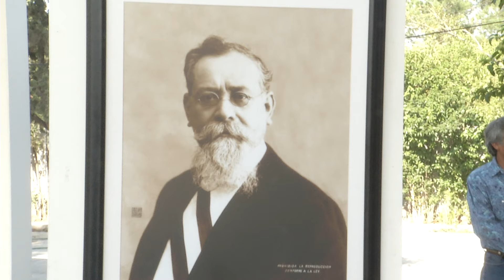Conmemoran aniversario luctuoso del varón de cuatrocienegas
La Escuela primaria Constituyentes de 1907, de la colonia Bonanza, fue la sede de la ceremonia conmemorativa al 96 aniversario luctuoso de don Venustiano Carranza.

Autoridades civiles, educativas y militares montaron guardias de honor y depositaron una ofrenda floral sobre un cuadro del Varón de Cuatrociénegas.